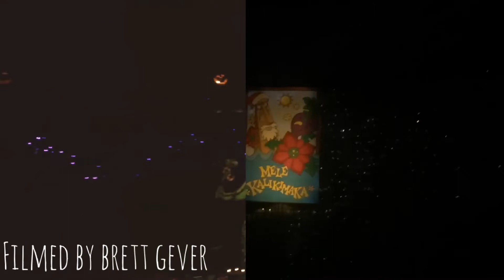Side by side of two great attractions HAUNTED MANSION holiday and it’s a small world holiday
This was a few years ago I went to Disneyland and I filmed the haunted mansion holiday and there was nobody on the ride so I film the whole ride through and then I went on it’s a small world holiday and then I film the whole ride through so enjoy of the side-by-side of these great two attractions and comment below enjoy